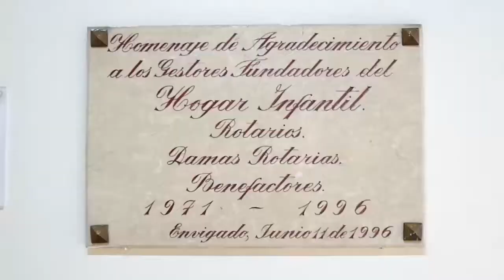ENTREVISTA CLUB ROTARIO ENVIGADO 2022